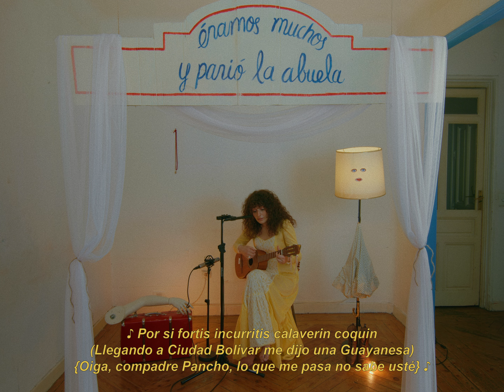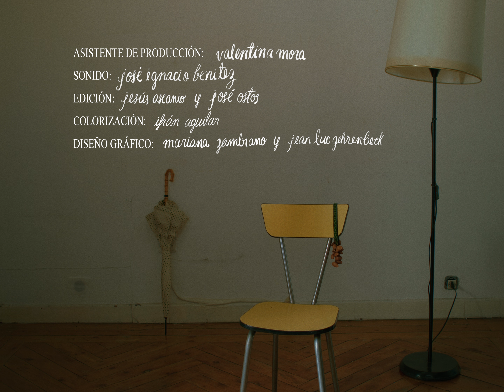👵 Daniella Barbarito | Crowdfunding para su primer álbum: "éramos muchos y parió la abuela"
🌐 Entradas para los conciertos en Barcelona y Madrid y merch

Ayúdanos a producir el disco participando en la campaña a través de Verkami, dona y comparte